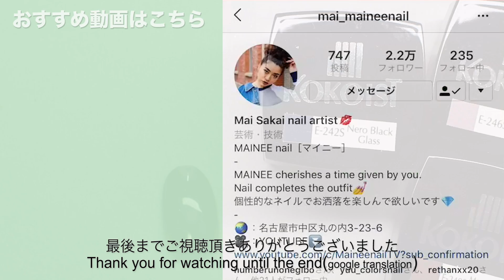またセロテープ技です。新購入したシアーカラーでイケてるニュアンスネイル出来た。【マイニーネイル】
みなさま、今年最後の配信になります❗️
月日は早いものでもう2020年が終わり💦
いろいろやり残したことがある方もいると
思います😆
私もです😂
気持ちよく来年に持ち越しましょう👍🤣

2020年は世界的に本当に大変な年に
なりましたが、みなさまのおかげで、
休むことなくYOUTUBEを配信し続ける
ことが出来ました🙇‍♀️
本当に感謝の気持ちでいっぱいです🙇‍♀️
みなさまの暖かいお言葉にたくさん
癒さ。。。救われました💕

こんな私ですが、
来年も宜しくお願い致します❗️

今年最後の動画は、KOKOISTの
新しく購入したシアーカラージェルと
AGEHAのミラーパウダーを使って
大人っぽいネイルアートをやってみたよ👍
またセロテープ使っちゃいました😆
秋冬でもシアーカラーはとても便利っ😎
はっきりとしたミラーアートで
アート全体が引き締まって、カッコよく
なりますよ(*´꒳`*)
2020年最後までマイニーワールド❓
で貫き通してしまいましたが、

◇GEL
Kokoist - E-242S Nero Black Glass
              - E-246S Fig Bread Pudding
              - E-240S Marrone Brown Glass
Pregel - Cangel non-wipe non-heat

◇PARTS
Ageha - Mirror powder Bronze

◇BRUSH
Riccagel - Color brush

バイオスカルプチュアジェル ディプzロマ取得
BWJ2018
ASIA NAIL FESTIVAL2018
Nailvenus magazine
NailMAX magazine
NailUP magazine

◇現職業……
Nailsalon MAINEE 主宰
Youtube 【MaineenailTV】
ネイルグッズプロデュース
1児のママ